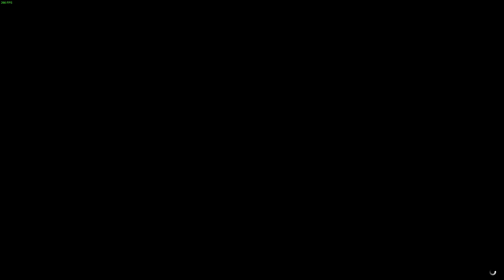GTA V Maximum details tested on Ryzen 7 2700X ( Not OC) + GTX 1060 6 GB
The game was tested on :
CPU - Ryzen 7 2700X (3.7 GHz Turbo 4.3 GHz,8 Cores, 16 Threads)
VGA Card :  Inno3D iChill Geforce GTX 1060 X3 V2 6 GB
RAM : Patriot Viper RGB Series 16 GB KIT DDR4 3200 MHz CL16 DDR4 Black

The game is installed on HDD not SSD Disk
It was recorded with Geforce Experience

Disable FXAA, MSAA, VSYNC, and everything on advanced settings because if you dont disabled them you will get fps drops and probably 40 - 60 fps without them 60 - 120 fps